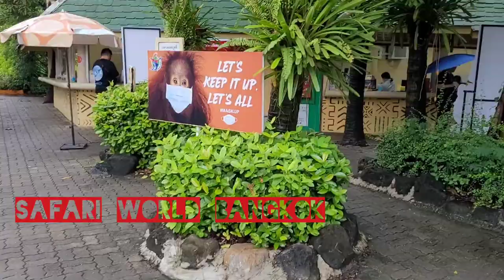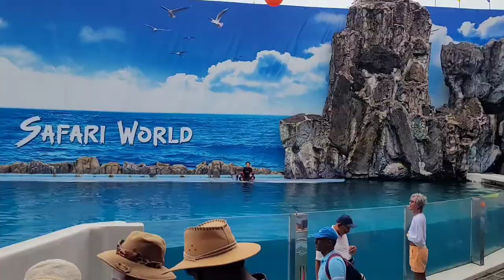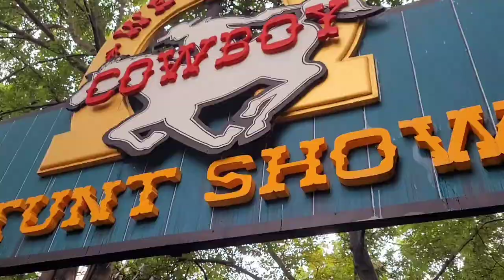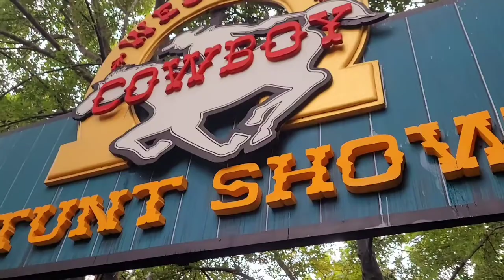Safari World Bangkok| Marine Park| Dolphin 🐬 Sea lion🦭 Cowboy 🤠 Sky war & various shows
Safari World is a tourist attraction in Bangkok, Thailand that consists of two parks named Marine Park and Safari Park, operated by Safari World Public Limited. The park was opened in 1988 with a total area of 480 acres (190 ha) for its open zoo and 180 acres (73 ha) for its bird park. A major renovation to enhance effectiveness of land use began on 17 April 1989 and its total area developed for the leisure park now consists of an open zoo and a marine park on 500 rai (approximately 200 acres) of land.

Marine Park is the main park where various animal displays from all over the world are showcased. The main attractions of Safari World are located in Marine Park. Seven shows take place daily at different times, Dolphin show, Spy War show, Orangutan boxing show, Bird Show, Cowboy stunt show, Elephant show and Sea lion show. Other attractions at the Marine Park included Jungle cruise and Safari terrace, where visitors could feed hundreds of giraffes with bananas and leaves. The Marine Park has a walk-thru aviary called Mini world where visitors could feed hundreds of free flying sun conures on their hands. Mini World also has an aviary for Caribbean flamingoes, Wood duck and mandarin duck. Mini world aviary is the star attraction at Marine Park. Another aviary called Hornbill jungle with Great Indian hornbill, Wreathed hornbill, Oriental pied hornbill, Rhinoceros hornbill, Nicobar pigeon, Pied imperial pigeon and White-crowned hornbill is also there. There is another Macaw aviary with huge flocks of scarlet macaw, hyacinth macaw, Red-and-green macaw and Blue-and-yellow macaw. There are enclosures for marsupials like Red kangaroos, Agile wallaby and Bennett's wallaby, as well as for Australian birds like Emu and Southern cassowary.

Another exhibit called Tiger kingdom has enclosures for Bengal tiger, White tiger and Siberian tiger. Near the giraffe terrace are exhibits for Ring tailed lemur, Black-and-white ruffed lemur and manatees. Besides mammals there are over 100 aviaries for small birds for avifauna spread throughout the park.

Beside the sea lion show theatre is an exhibit for malayan tapir. Other exhibits in the park include capybara, African porcupine, Puma, Leopard, Walrus, Mandrill, common marmoset, pygmy hippopotamus, Red-shanked douc langur, Cape fur seal, Binturong, White handed gibbon, Prairie dog and Linnaeus's two-toed sloth. A very large exhibit housing a very large group of siamese crocodiles is also there with separate exhibits for false gharial and a monster-sized saltwater crocodile. Large aquariums for exotic freshwater fishes like arapaima and Mekong giant catfish are spread throughout the park. A large lake in which paddle-boat could be done by visitors is filled with White Swan and Black Swan.

Gears used in  most of my videos.
Best Microphone for Camera/Mobile👇

Iphone 15pro👇

Samsung Galaxy S23 FE 5G 👇

Nikon z50

Tripod for Vlogging👇

Best Drone for Vlogging👇

Safari world bangkok#What to do in pattaya 2022#best dolphin show#dolphins#living in thailand#pattaya live#pattaya news#pattaya nightlife#pattaya today#thailand 2022